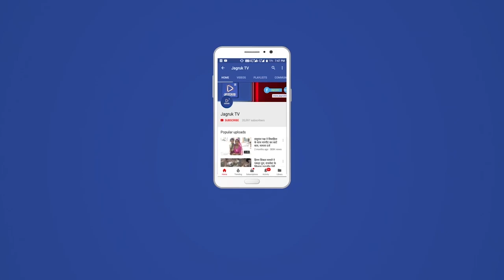राजसमंद : नोगामा में तेजाजी खेल का मंचन शुरू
समीपवर्ती गांव नोगामा में  ग्राम वासियों द्वारा आयोजित तेजाजी महाराज के खेल सोमवार से प्रारंभ हुआ
गांव के मोडी राम कुमावत  ने बताया की भोपाजी मोहन लाल कुमावत द्वारा वासक राज का आकर्षक श्रंगार एवं पूजा अर्चना के साथ इस खेल का मंचन परसराम कुमावत द्वारा गणपति वंदना के साथ शुरू हुआइसके बाद वीर तेजाजी के जीवन पर आधारित तेजाजी की साथीडा के साथ भेट, पण हारिया का वार्तालाप,तेजाजी का अपनी भाभी व मां का वृतांत,तेजा जी की काका जी से भेंट,तेजाजी की लोहार से भेंट आदि प्रसंगों का मंचन किया गया जिसमें तेजाजी का किरदार राकेश सेन,साथिया का किरदार रामलाल कुमावत,पनिहारी खेमराज कुमावत,भाभी का किरदार नाना लाल कुमावत,मां का किरदार शांति लाल कुमावत,काका जी का किरदार जीवराज कुमावत,मामा जी का किरदार नाना लाल कुमावत ने निभाया
गांव के मगन लाल पालीवाल ने बताया कि बुधवार को खेल मंचन के अंतिम दिन तेजाजी के जीवन पर आधारित विभिन्न प्रसंगों का मंचन किया जाएगा